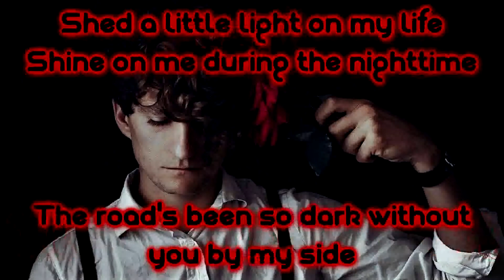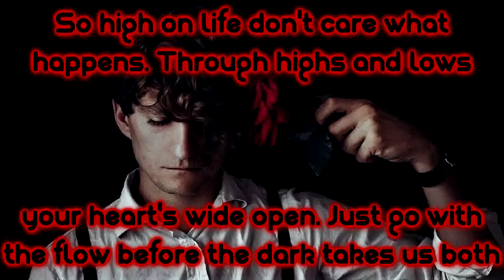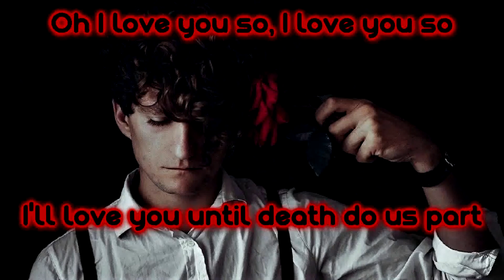Rosenfeld - Till Death Do Us Part [Lyrics on screen]